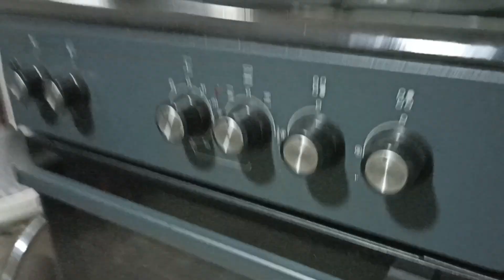აი რა მოგიტანეეთ☺️🫢vlogi